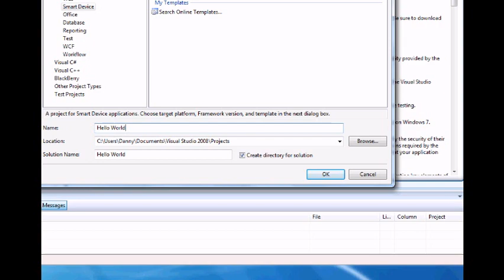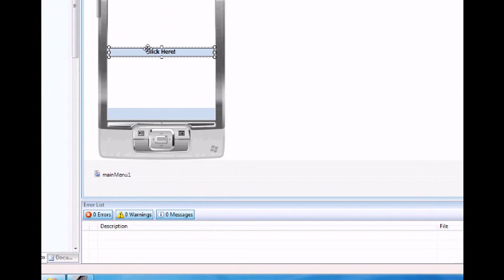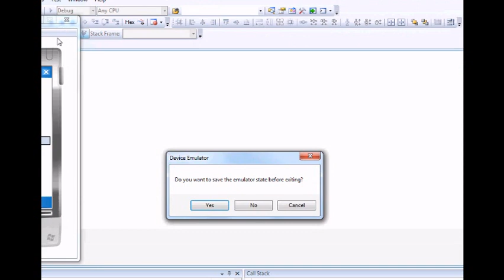Visual Studio 2008 Tutorial: Creating Your First Windows Mobile Device Application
Remember that this can only be done with visual studio 2008 professional edition only, it wont work on the express editions or on visual studio 2010. This video will basically teach you how to create a mobile device application and deploy it using a mobile device emulator or you can also deploy it in a real mobile device if you have one.